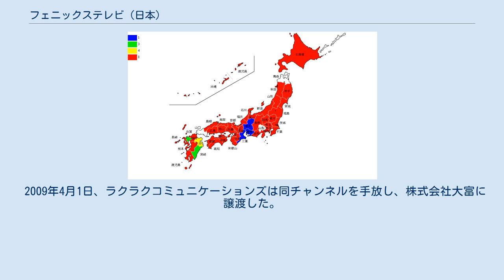フェニックステレビ (日本)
フェニックステレビ（鳳凰衛視）は、香港・鳳凰衛視の中国語番組に特化した日本の衛星放送チャンネル。
現在は株式会社大富に運営されている。
 本項では中国語チャンネルとして前身である、楽楽チャイナについても併記する。
 楽楽チャイナは1998年6月1日に衛星放送プラットフォームのスカイパーフェクTV!（現：スカパー!プレミアムサービス）にて試験放送を開始し、同年7月1日より有料放送を開始。
中国大陸（中国中央電視台他）、香港（鳳凰衛視、無綫電視他）、台湾（東風衛視他）の放送局に番組を提供してもらっていた（一部同時ネット）。
一部の番組は日本語字幕付きで放送され、その中に一部の日本語版作品は運営元の株式会社ラクラクコミュニケーションズが自ら翻訳・制作したものであった。
 2006年10月1日、チャンネル名は楽楽チャイナ（鳳凰衛視）に改名され、鳳凰衛視の中国語番組に専念し始めた。
これをもって、同チャンネルは日本語字幕付き放送を事実上断念し、純粋な中国語チャンネルとなった。
更に2007年12月1日、チャンネル名は鳳凰衛視に改名された。
 2009年4月1日、ラクラクコミュニケーションズは同チャンネルを手放し、株式会社大富に譲渡した。
2013年4月1日、チャンネル名はフェニックステレビ（鳳凰衛視）に改名され、現在に至った。